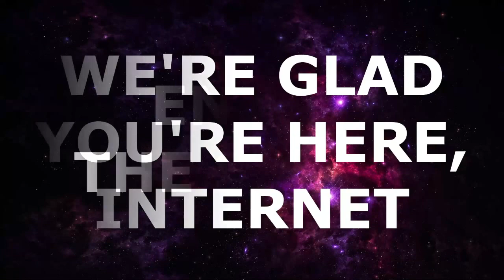Sean and Savannah see you when you're sleeping because they're playing Watch Dogs Legion | Episode 1